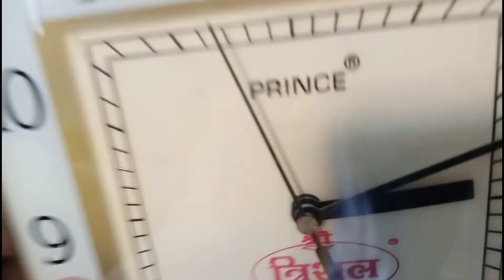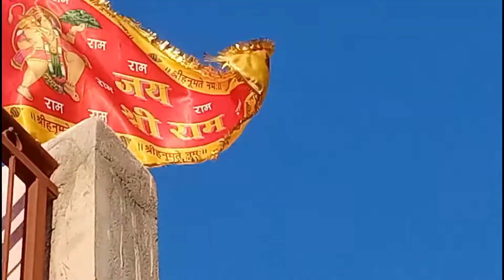AAJ GUYS BHOT JADA KAAM TA OR THAK GYA OR AAJ FARM ME GYA TA 😊